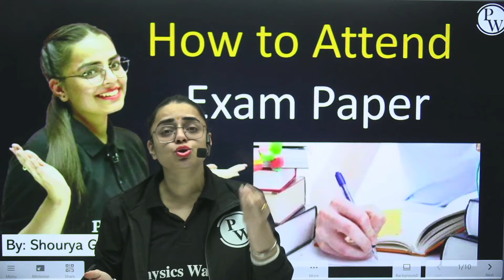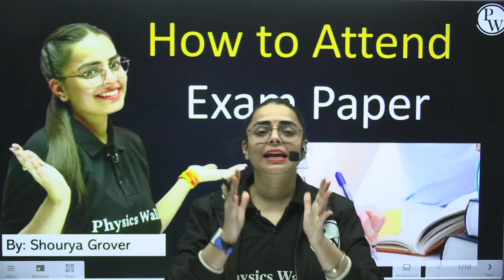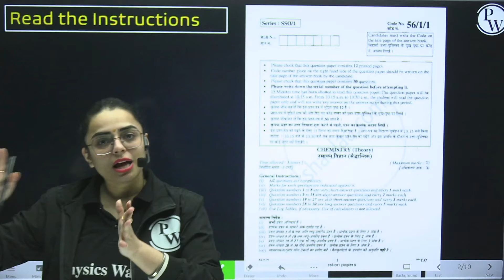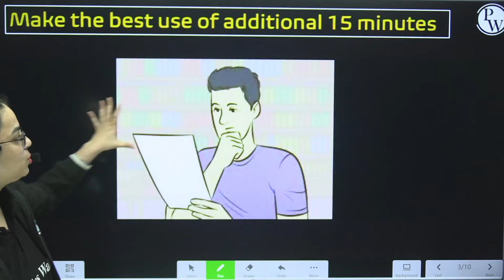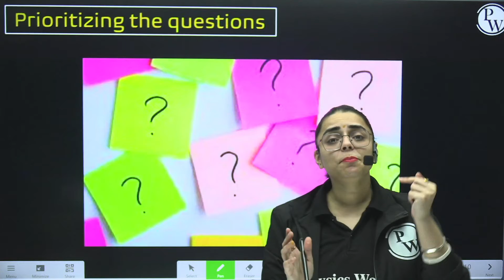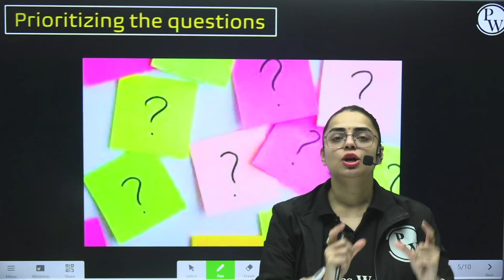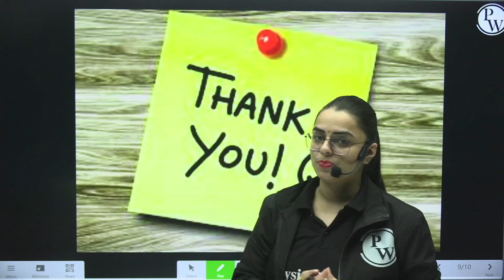How to Attend Exam Paper?